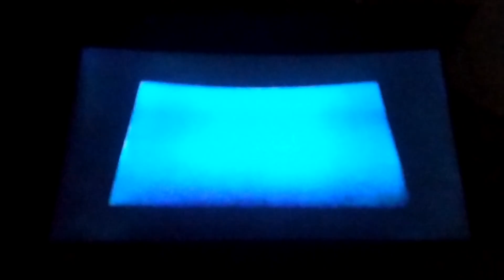7 tháng 11, 2022